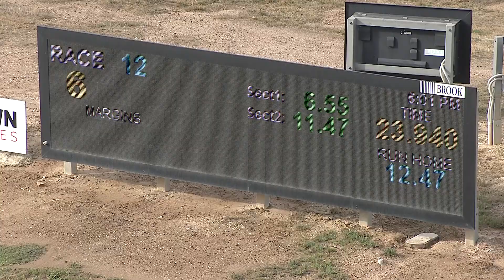BEN FRI 05 FEB 21 R12